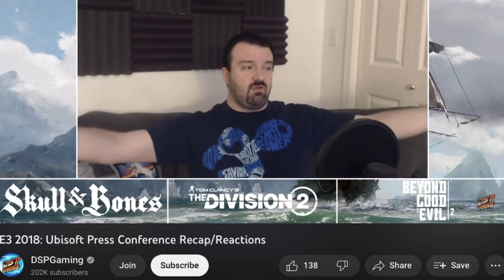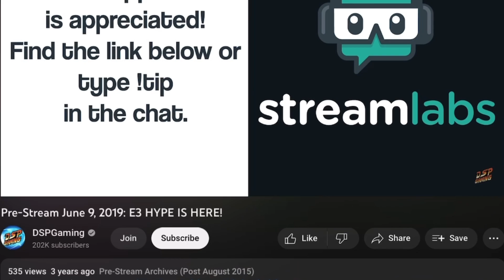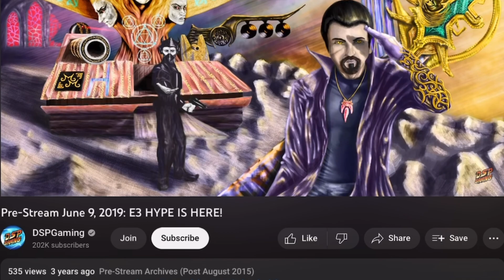DSP is now wearing a scarf indoors for a tips goal. We've come full circle.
The hypocrisy has no bounds.

I would also like to add that Troy Baker wore it better.